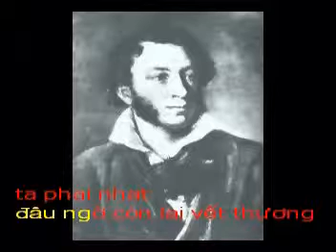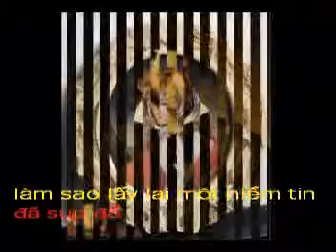HAY QUEN -Trong tuyen tap nhung bai hat ve tinh yeu HAI ANH Pho nhac.mpg